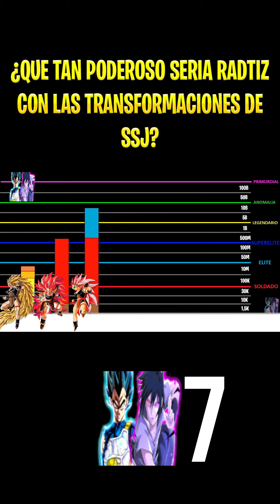¿QUE TAN PODEROSO SERIA RADTIZ CON LAS TRANSFORMACIONES DE SSJ? PARTE 7⚡ SHORT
Hola gente de YouTube hoy vamos a ver la explicación de los rangos y niveles de poder de Raditz y que tan poderoso seria con las transformación de super sayajin

😜ESPERO QUELES GUSTE😜

         🔥CODIGO SANTIDTG EN LA TIENDA DE FORTNITE🔥

MIS OTROS CANALES:
⚡PESONAL: